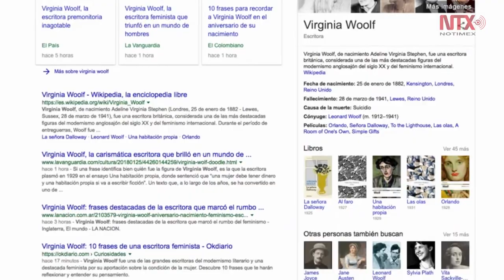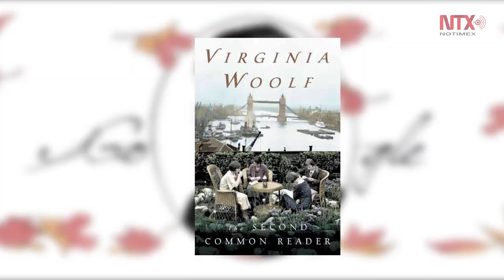Google conmemora 136 natalicio de la escritora Virginia Woolf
El buscador de Google recuerda el 136 natalicio de la escritora británica Virginia Woolf.